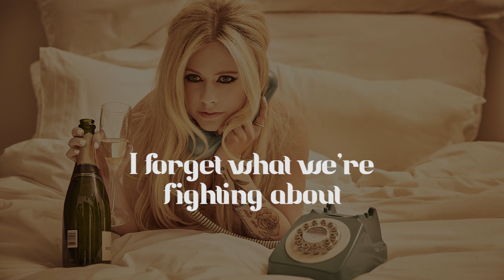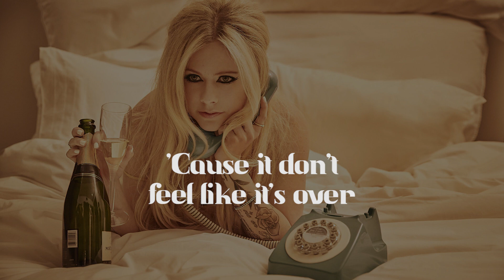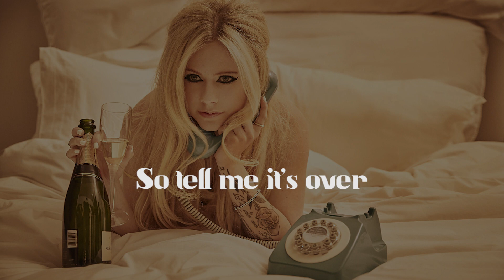Avril Lavigne - Tell Me It's Over (Lyrics)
"Tell Me It's Over" from the 2019 album "Head Above Water"

Chorus:
Tell me it’s over
If it’s really over
‘Cause it don’t feel like it’s over
Whenever you’re closing the door
So tell me it’s over